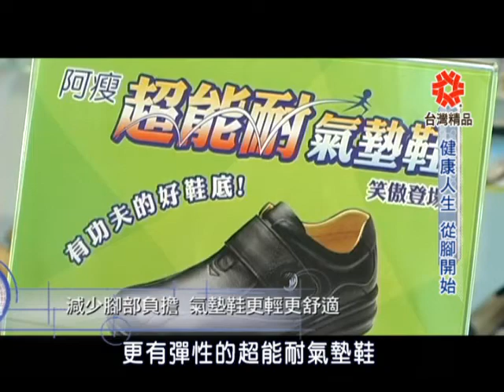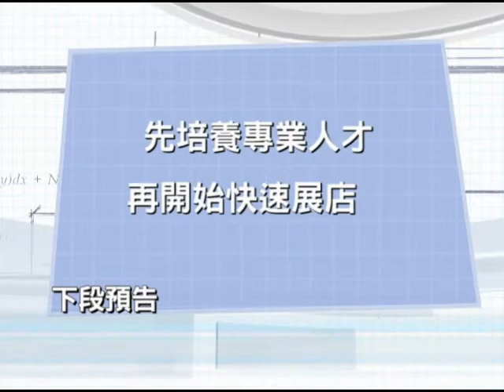04/10夢想全紀錄 健康人生從腳開始part2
鞋子是我們生活中不可或缺的東西，除了睡覺之外幾乎無時無刻都會穿鞋子，現代人穿鞋子可是講究了，除了款式要搭配衣服外，還要材質好要做工細，更要符合人體功學等等條件...